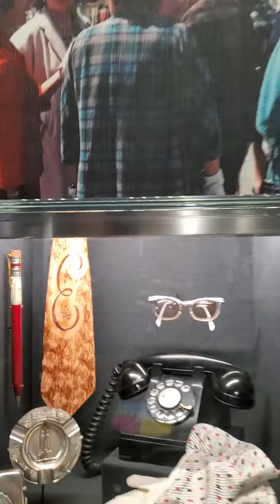March 17, 2021